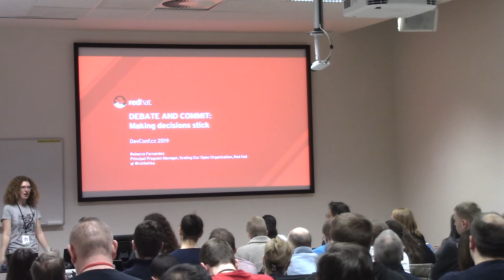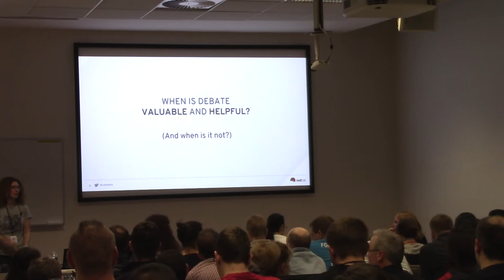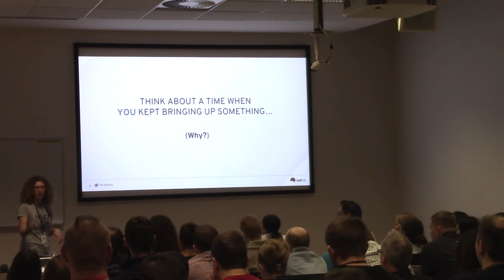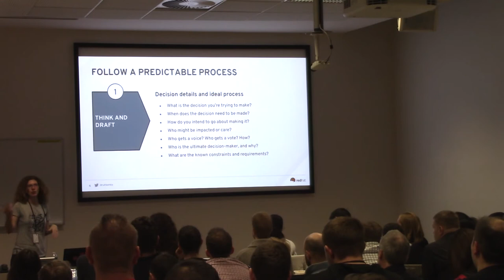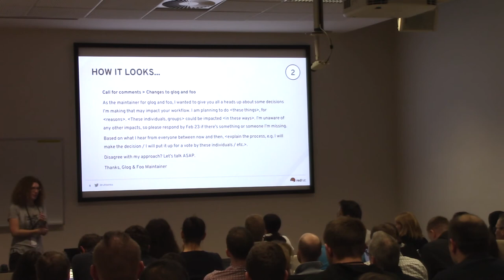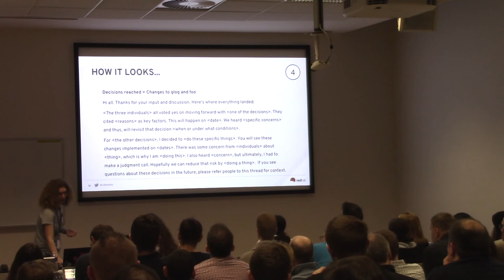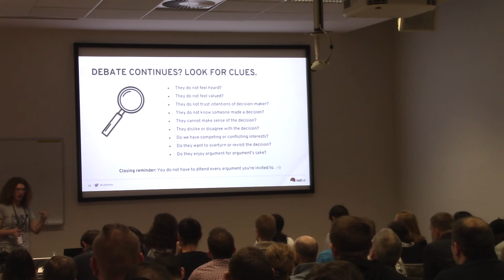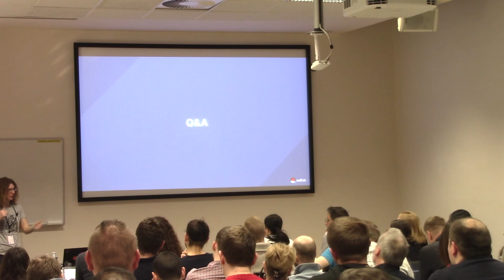Debate and commit: Making decisions stick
Presentation name: Debate and commit: Making decisions stick
Speaker: Rebecca Fernandez
Description:  When everyone has an opinion, they each know what’s best, and no one agrees, how do you make decisions that stick and move forward together?

In this session, you will get simple, practical tips and tactics to:
* break out of the frustrating cycle of endless debates and decision revisiting,
* elicit valuable input from all of your stakeholders… not just the loudest,
* gain support, buy-in, or at least grumpy acceptance,
* manage conflicting opinions and priorities,
* limit unintended impacts, and
* improve trust within your community.

This session will help you develop an effective decision-making process and navigate the challenges that go hand-in-hand with collaborative work.